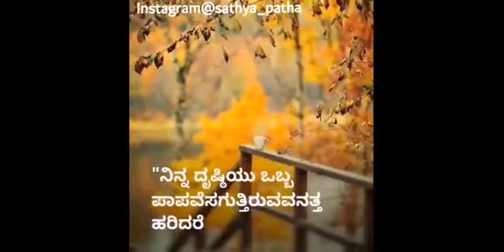ಪರರಿಗೆ ಪ್ರಾರ್ಥನೆ | Sathya Patha | True Path